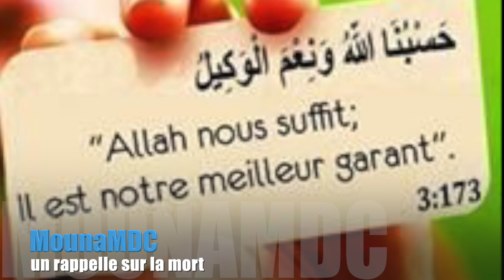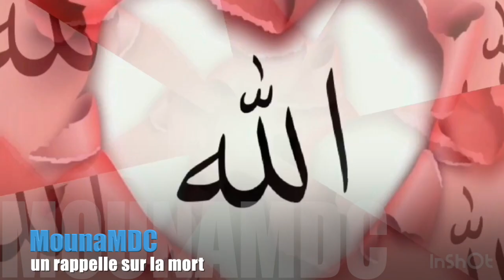un rappelle sur la mort